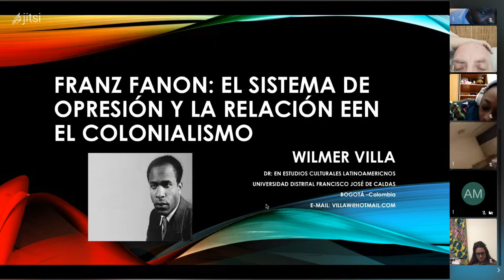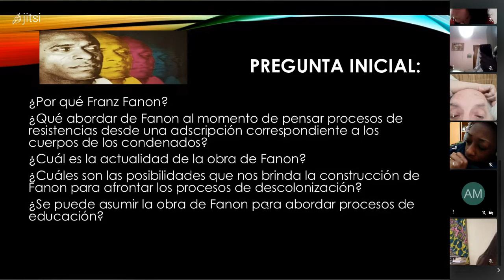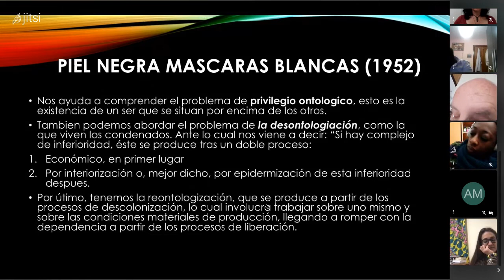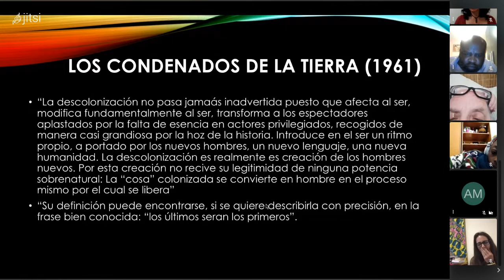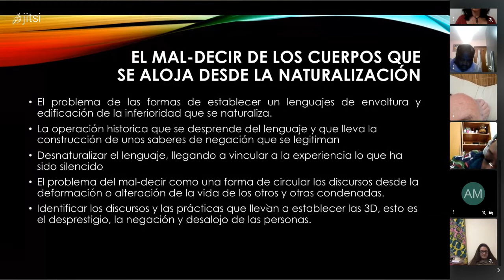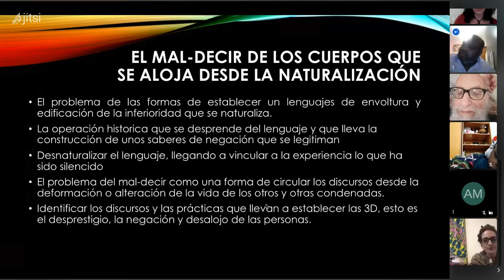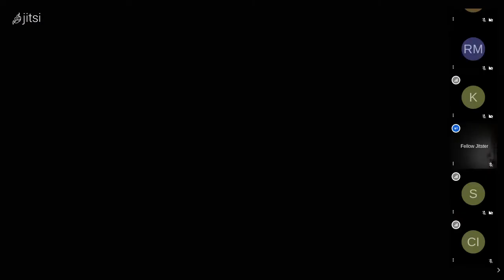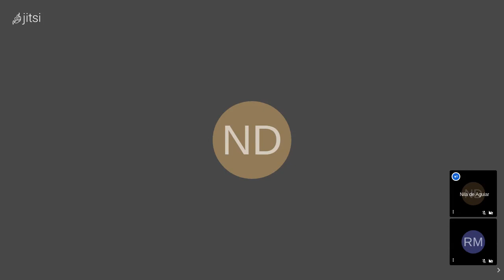Curso: Dr. Willmer Villa; Fanon y la descolonización del negro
Curso de formación  de cuadros Panafricanista